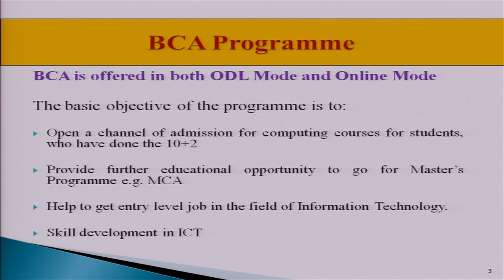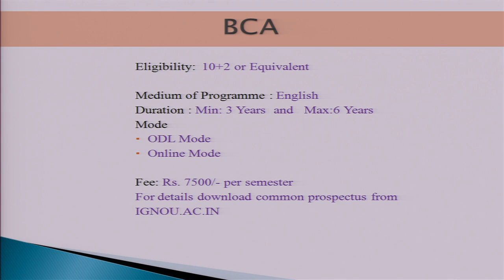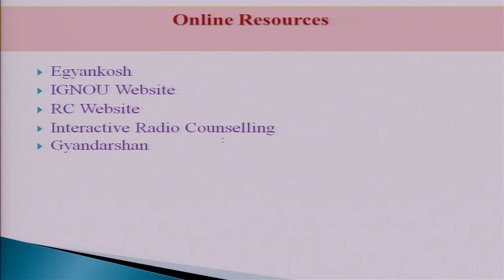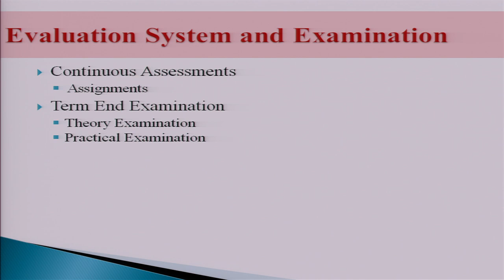BCA Programme of IGNOU